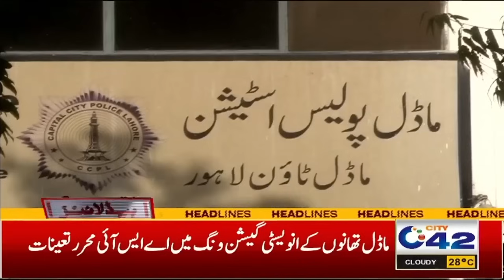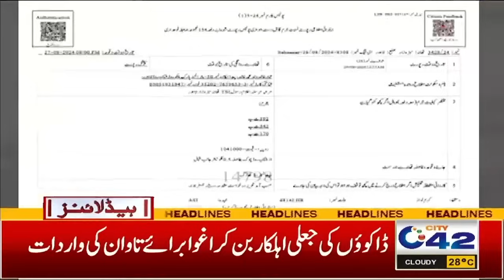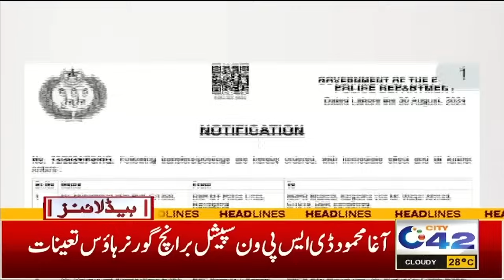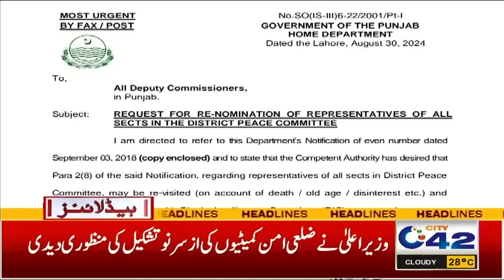5AM News Headlines | 31 August 2024 I City 42